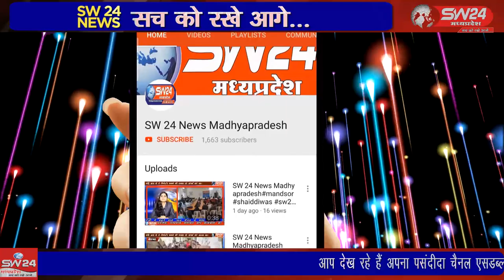SW 24 News Madhyapradesh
सेगांव तहसील कार्यालय में जयस कार्यकर्ताओं द्वारा महामहीम राज्यपाल तथा मुख्यमंत्री के नाम तहसील कार्यालय में लेखापाल प्रेमसिंह डुडवे को ज्ञापन सौंपा है। सेगांव से संजय जायसवाल की रिर्पोट